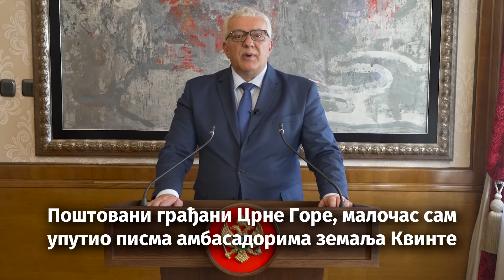Mandić - Otpočeli smo proces ozdravljenja i pomirenja CG, zajedno možemo sagraditi bolju budućnost!